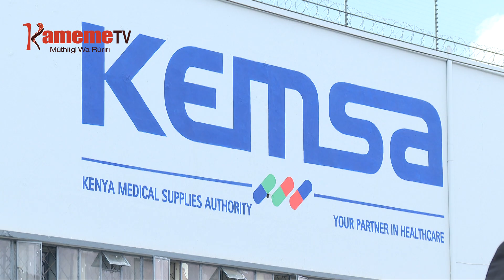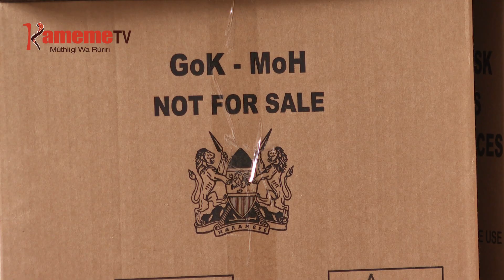Mogaruruku ruhonge-ini rwa KEMSA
Ruhonge rwa wendia wa ndawa rwa KEMSA nirwathite namba itoikaine ya aruti wira kurutira wira micii-ini yao guku ikinya ria kumarugamia wira rigitanywo kwambiriria handuini ha thiku 30 ciukite.
Ikinya riri niriguciriirie mawoni ngurani kuria aruti wira aya maugite nio marakuithio murigo wa ngukumio ya ciringi mbirioni 2.3 ruhongeini ruru iria marauga cioriire mokoini ma aria maari iturwaini cia iguru.
Na ta uria mwandiki witu Mbataru wa Mwangi arataririria, riu ambunge matiganite nimehitite kuregana na itua riri na njira ciothe.